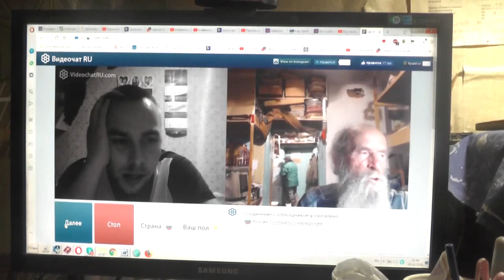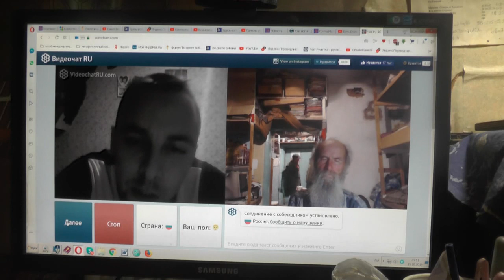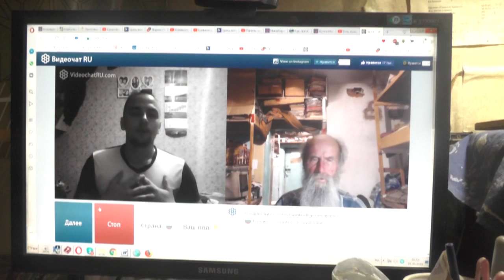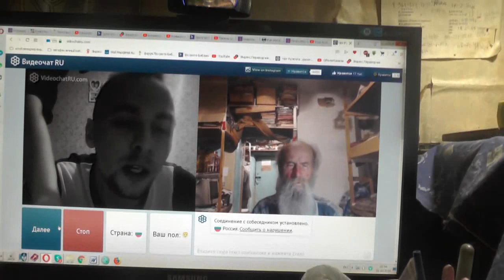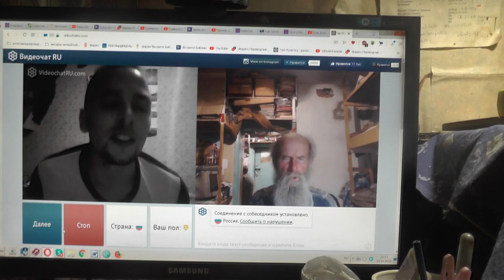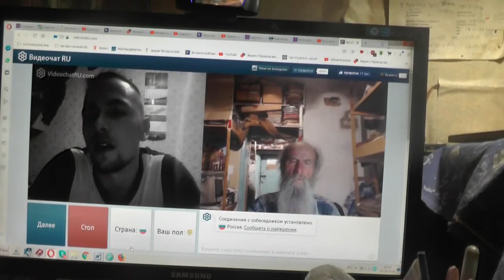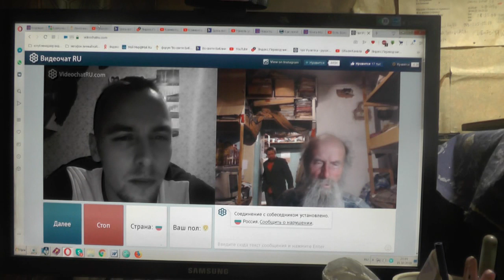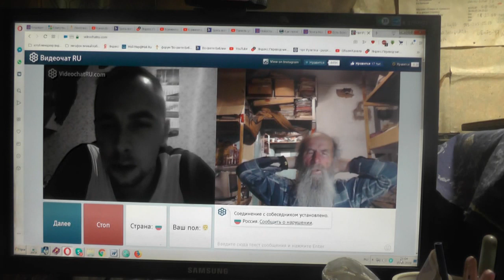№4. Иоан.3:36 Верующий в Сына имеет жизнь вечную,.. 16.10.2019